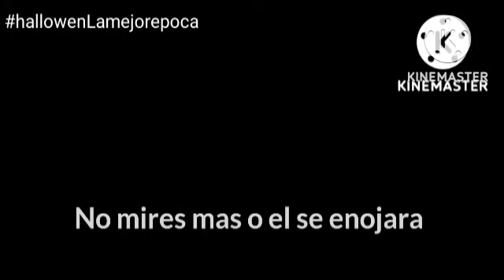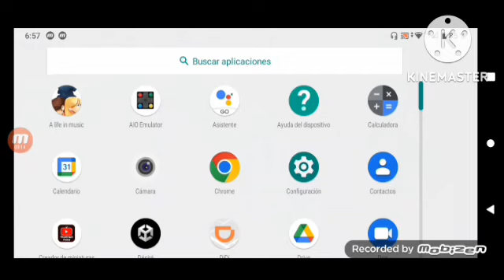Esto no es súper Mario world o sí? 😱